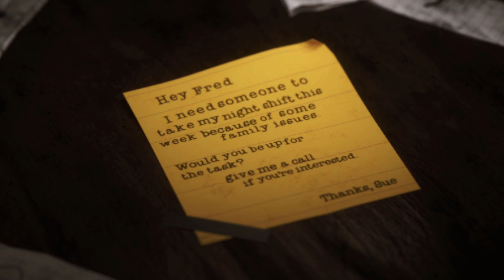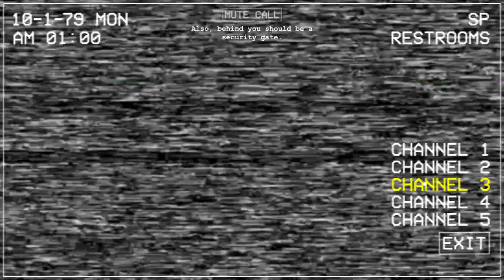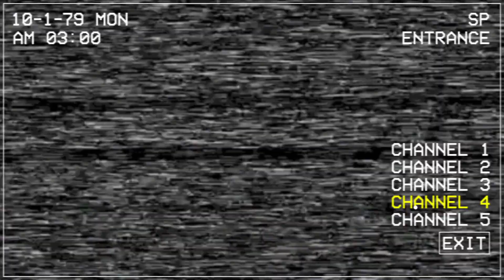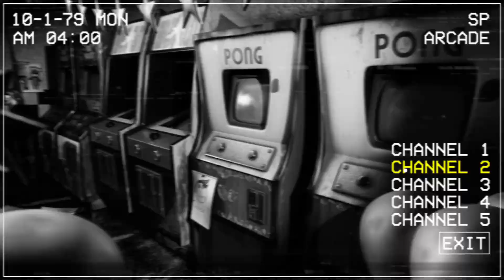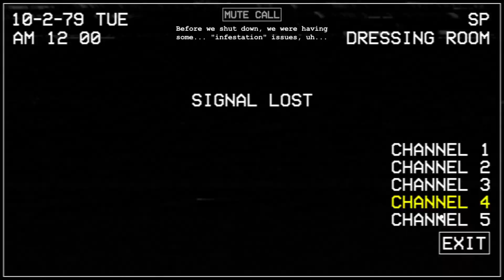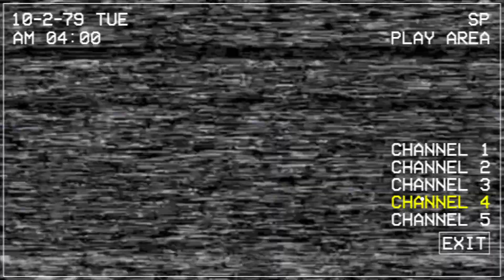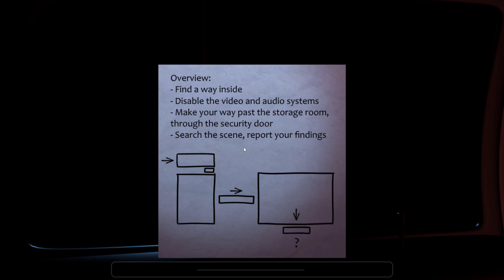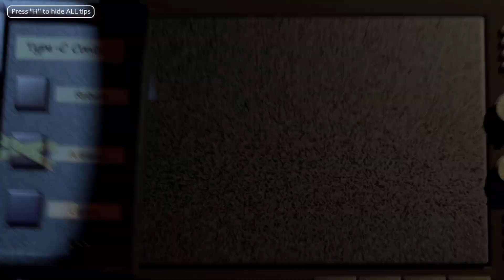WE PLAYED FOUR FNAF FANGAMES - Part 2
The long-awaited second part to the video I released 9 months ago, hope you all have a li-il giggle.

THE BRUHS:
Daniel: @SmeckMusic
Alex: @IbanezAlex